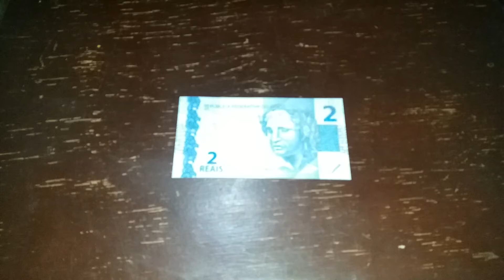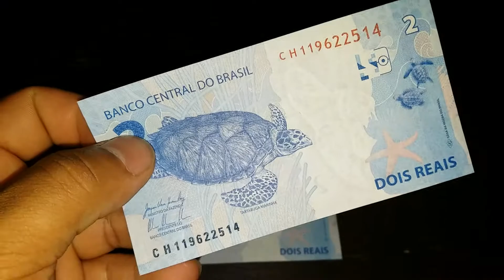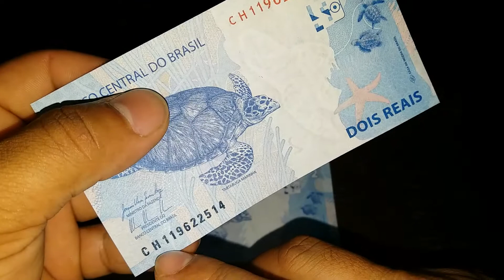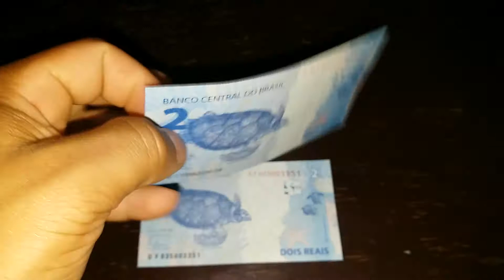Nota de 2 reais com assinatura diferente ??? Como assim ??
Nota de 2 reais da segunda família do real brasileiro.